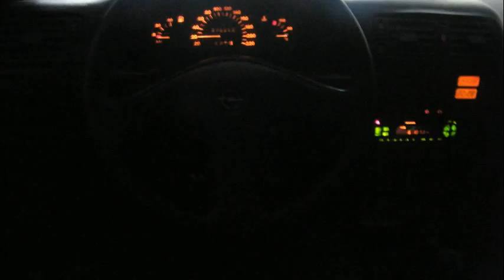Opel Vectra 1.7 D GL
opel astra f 1.7 d gl fogyasztás
opel astra 1.7 td gls
demarreur opel vectra 1.7 td
opel astra 1.7 d gl